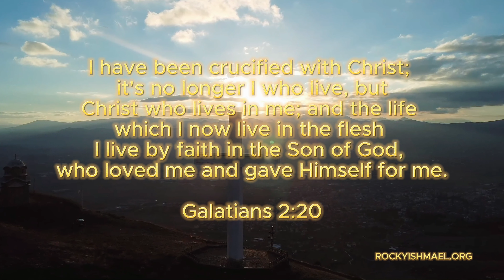Man's Greatest Struggle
RockyIshmael.org